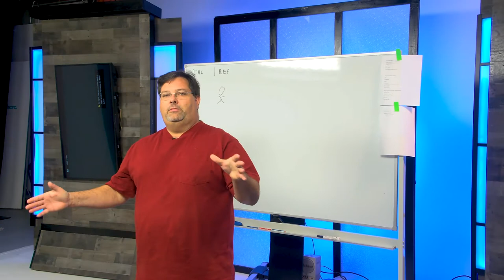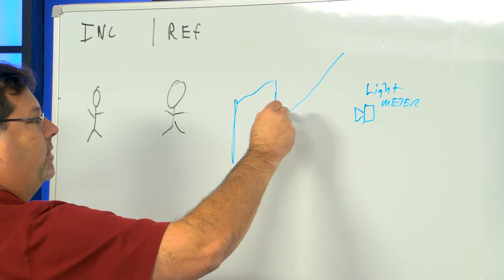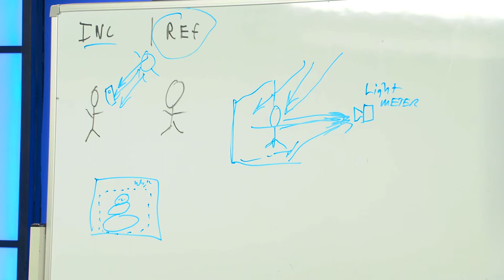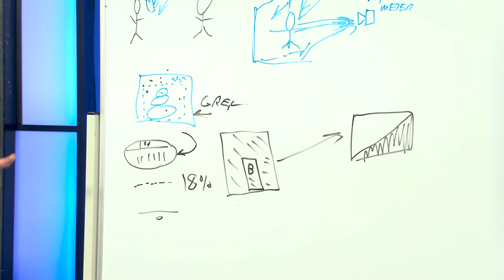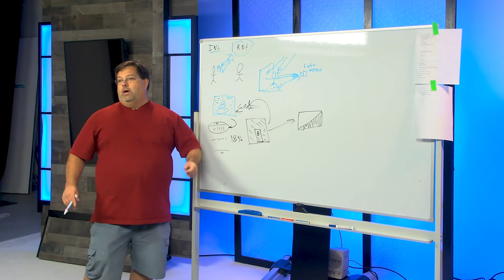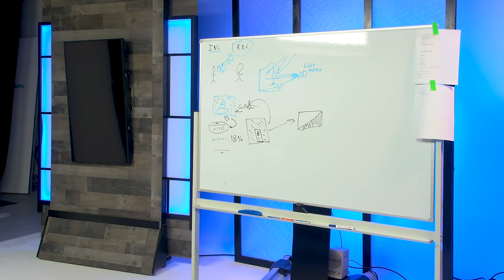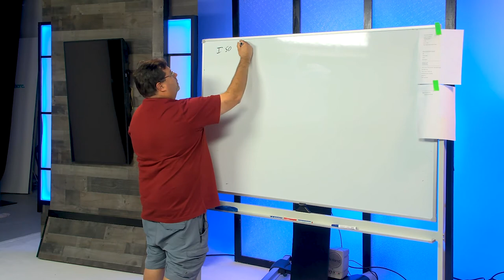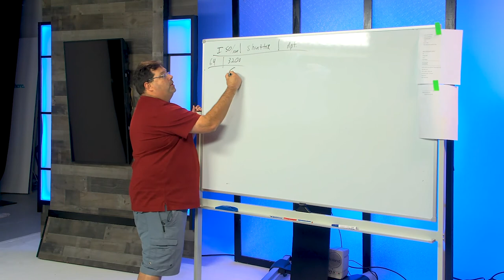Photography basics tutorial | Crash Coarse Part 1 with Mark Palmer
Gear we used to create video:
Camera-JVC GY-HC500U
Audio-Rode Rodelink Wireless Mic Systems
Lavalier Mics-Countryman B3
Lighting-Nanlite Forza 300